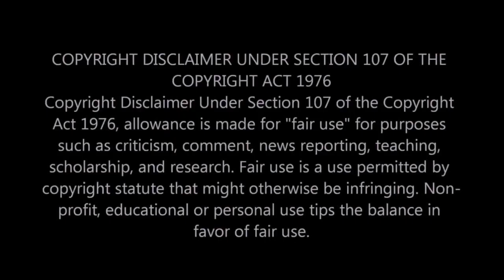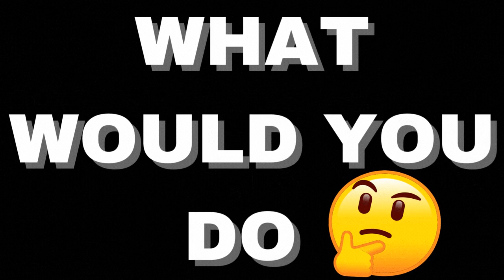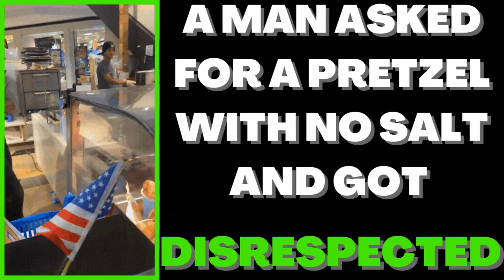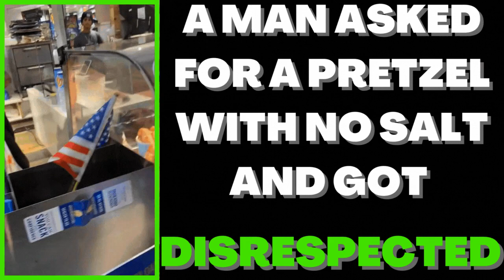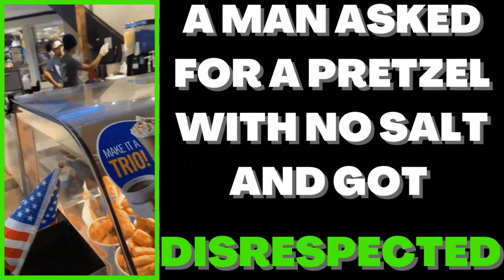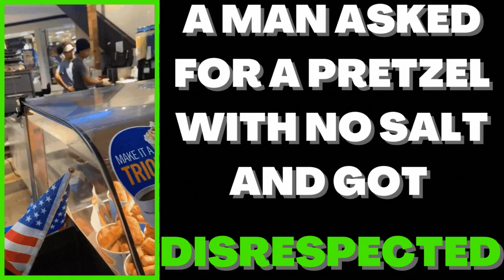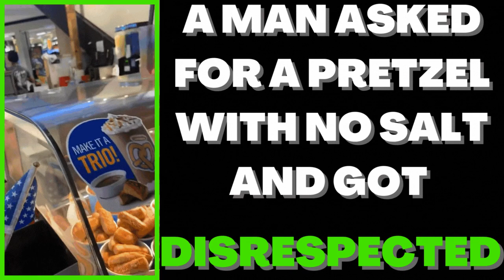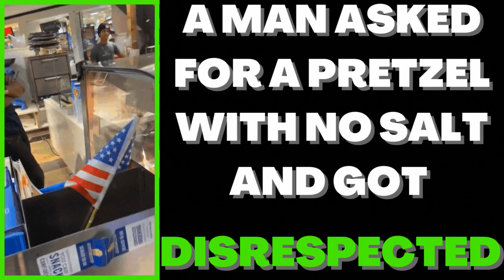|NEWS| What Would You Do If A Manager Acted Like This With You